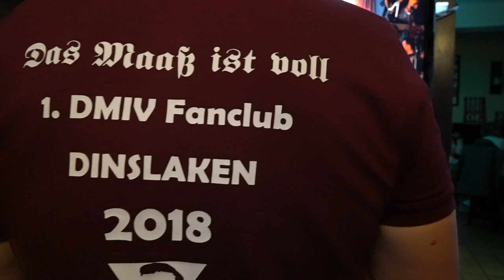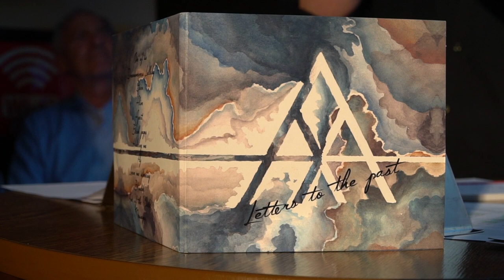DAS MAAß IST VOLL #17 | Der Promi-Talk aus Dinslaken